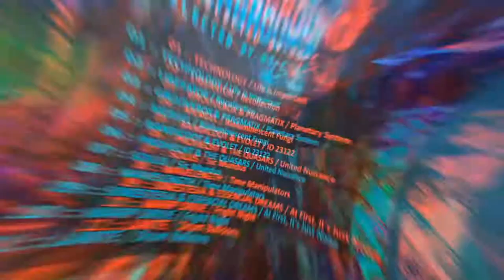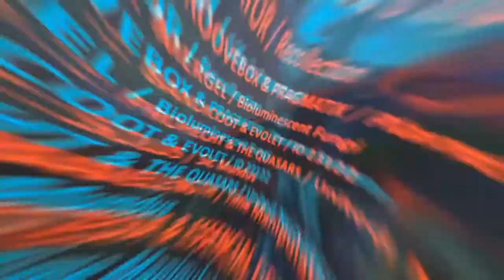Lante - Drum Balloons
PR081 :: VA / Underground (Selected by DJ-HO-C)

From deep within the earth comes a powerful collection of music painstakingly collected by DJ HO-C on his adventures into the deep. He has journeyed through the crust, navigating the tectonic plates and magma plumes. Braved the dangers of the acid forest. Tasted the bioluminescent fungi, and now he returns to bring us surface dwellers 11 powerful stompers and shakers. These kicks will rock your foundations. The rhythms register a seismic reading that is off the charts. From deep within the dirt we present to you Underground by DJ HO-C.

01 / Technology - Life is Important
02 / Liberator - Recollection
03 / Groovebox vs Pragmatix - Planetary System
04 / MERGEL- Bioluminescent Fungi
05 / Bandicoot vs Evolet - Acid Forest
06 / Prohecht vs The Quasars - United Nuisance
07 / Solus - Sic Mundus
08 / Wavelength - Time Manipulators
09 / Sinestesia vs Essencial Dreams - At First, It's Just Noise
10 / Warp Drive - Fright Night
11 / Lante - Drum balloons

MASTERING ::
Kovik - Argentina

DESIGN ::
Amoeba Design Studio